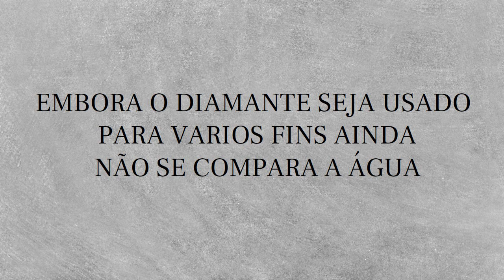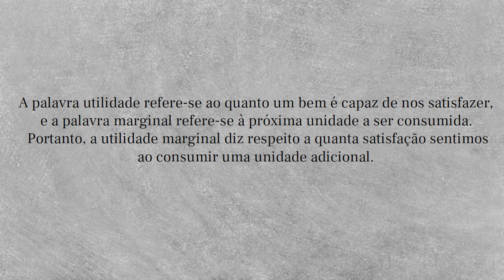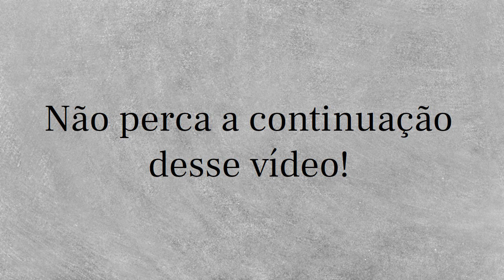A Lei da Utilidade Marginal e a Revolução Marginalista | O Paradoxo do Valor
O PARADOXO DO DIAMANTE E A TEORIA DA UTILIDADE MARGINAL.

Três economistas elaboraram uma teoria para responder essa pergunta. Carl Menger (1871), Jevons (1871) e Léon Walras (1874). Um fato curioso é que eles elaboraram essa teoria de forma diferente, em lugares distintos, sem trabalharem juntos e em épocas próximas. Mas mesmo assim a conclusão foi praticamente a mesma. Esse acontecimento ficou conhecido como revolução marginalista.
A teoria elaborada por eles ficou conhecida como a Teoria da Utilidade Marginal.

Quer ajudar o projeto a se manter de pé?